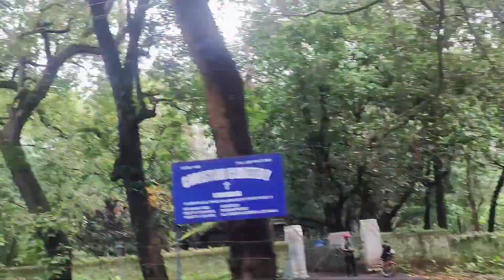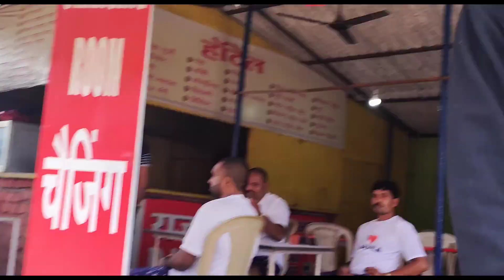लोणावळा एकविरा देवी ट्रीप फुल्ल एन्जॉय😂😎